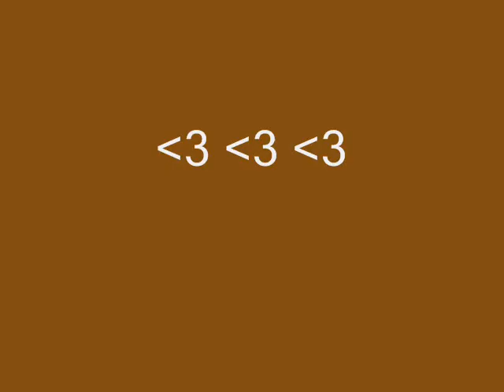Moj najbolji drug. ♥♥♥ (By Bokishaa'z.)